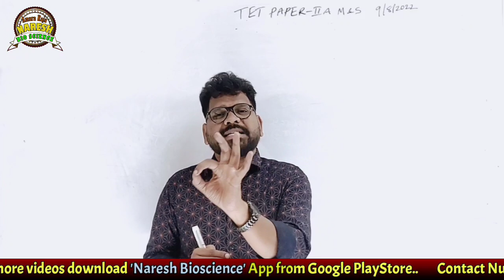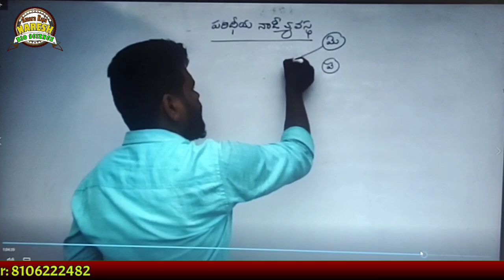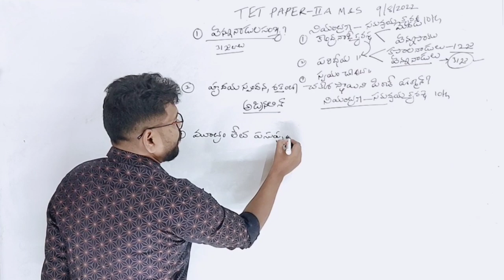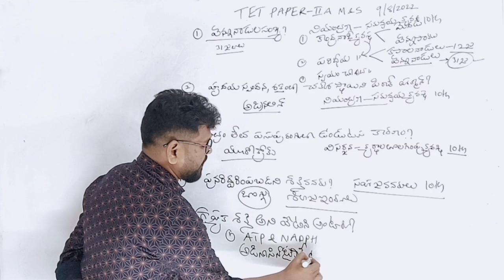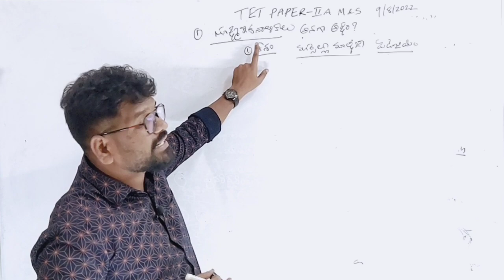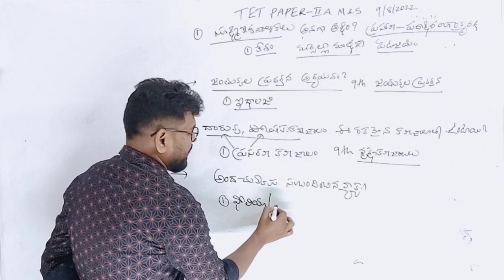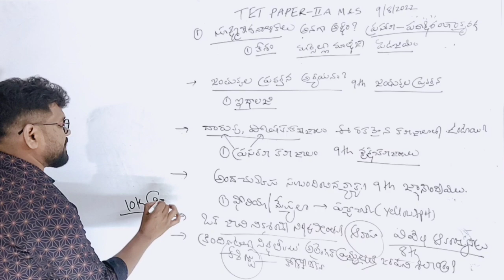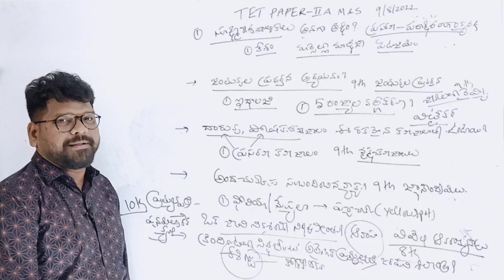AP TET PAPER 2A (09/08/2022) BIOLOGY QUESTIONS EXPLAINED BY AMARARAJA NARESH SIR